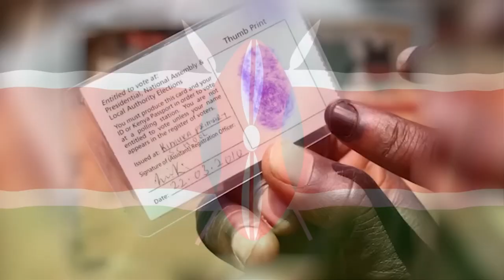Pstr. Ezekiel Warning Message To President Ruto's Government